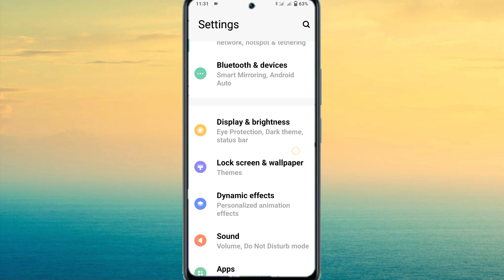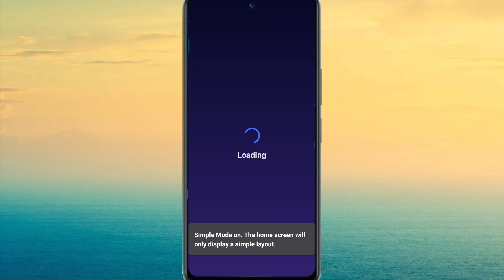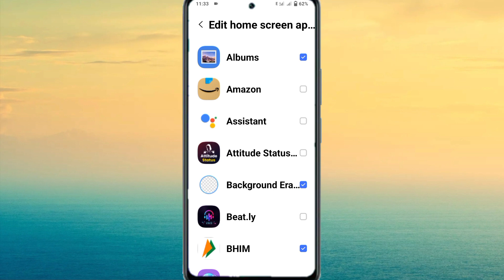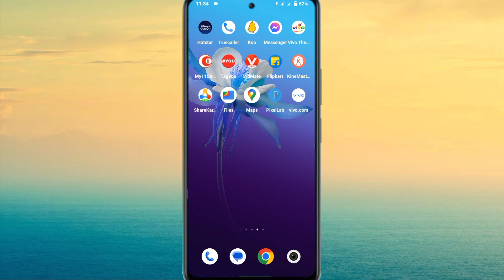Simple Mode Setting In Vivo V29e 5g Phone | Vivo V29e 5g Me Simple Mode Kaise Use Karen | MobileTips